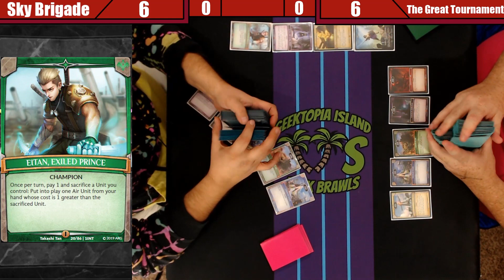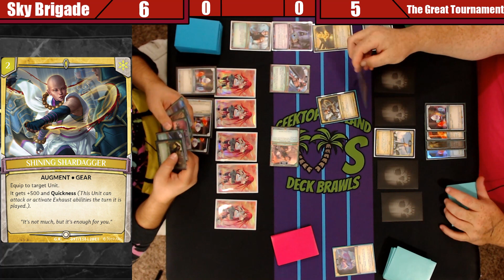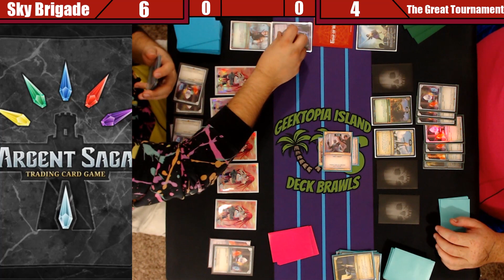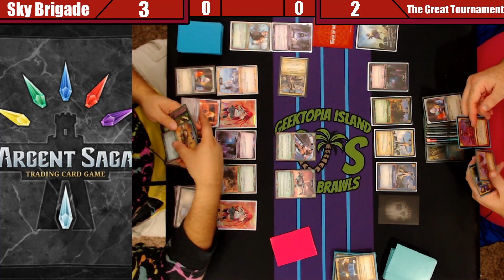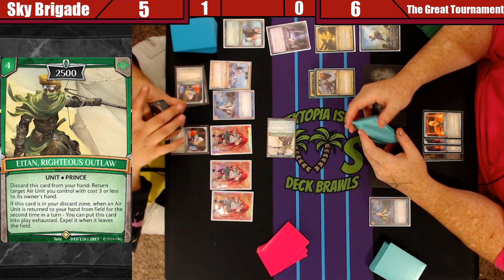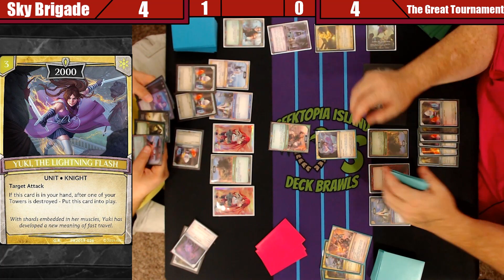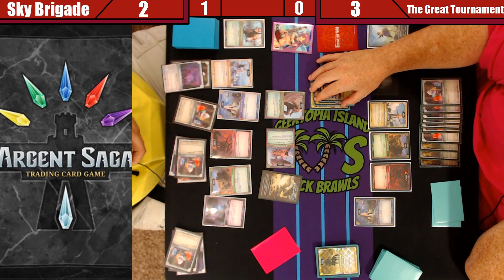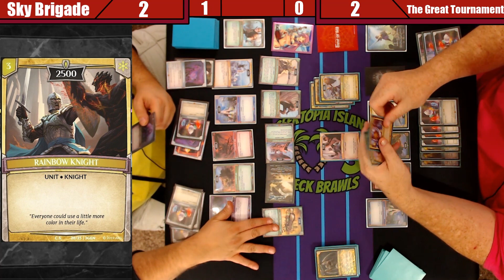Argent Saga | Deck Brawls: Sky Brigade vs The Great Tournament